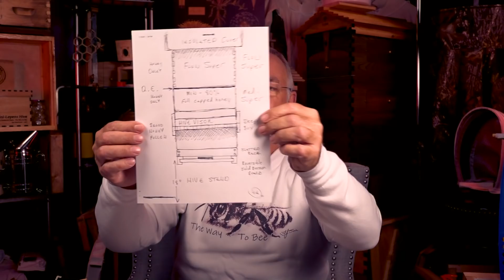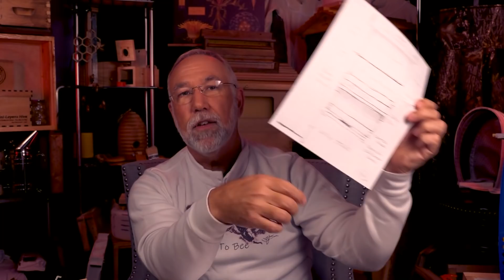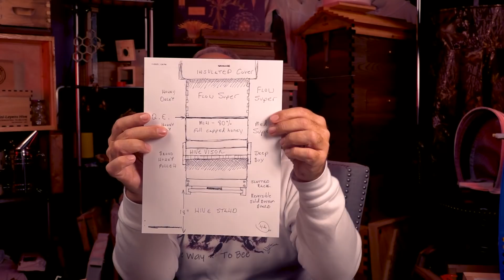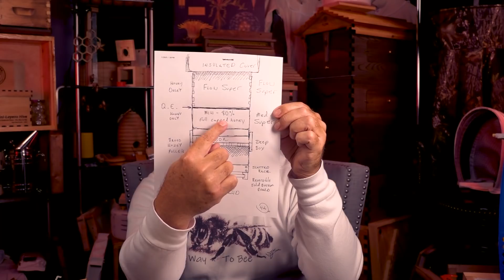Backyard Beekeeping Questions and Answers Episode 135, ready for spring splits? And more!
Thank you for joining me for another episode of backyard beekeeping questions and answers.

If you'd like to enter your own question for consideration, please follow this link: Scroll down for the form

Thanks to Anita for getting me back on track :) The next color after White for Queen Marking is Yellow, Blue was before White. Oops. Thank you for keeping me on the right path :)

Today's topics are listed below:

1) Could I get a queen from my new hive when spring arrives?

2) Is it safe to put my flow hive out at a robbing station for cleanup, or is there risk of getting disease from other robbers?  Would you recommend the CO2 system for mite counts over powdered sugar or alcohol washing?

3)  I have a Flow-Hive 2 with the removable tray beneath, there is mold in it.

4) In one of your videos you showed that a Queen Honey Bee put her eggs in the Flow-Supers, but now you say you don't need a queen excluder if there is a honey bridge?

5) My hive was overwhelmed by robbers, I blocked the entrance, but a day later the robbers were back. I'm trying the mesh so I don't have to smother another hive.

I always recommend having a robbing screen available and ready to use:

6) I have a question about mite treatments. I have 1 mite on one hive and 3 on another, I hear that I should treat prophylactically, others say don't treat if you don't need to.

7)  I am using rapid-round feeders to feed my bees dry sugar. When I open them to add new sugar there are bees in the way. How would you suggest that I add more sugar?

This is my favorite hand-held vac, it has terrible suction which makes it perfect for collecting bees and releasing them after

8) You mentioned that you can spray package bees with OA, can you tell me more about this?

9)  You will have to check out Premiere Foundation, The Cells are not smaller, the cell walls are thinner more like the construction in wild hives.

The Hive Gate experiments and observations continue:
Want to contribute your own experience?

Do small cells in honeycomb significantly reduce varroa destructor mites? Read more on that here:
always follow the science if you can.

NEW Hoodies all the way up to 4XL . As requested by a viewer, here they are.
A great gift, or just stay warm this winter :)